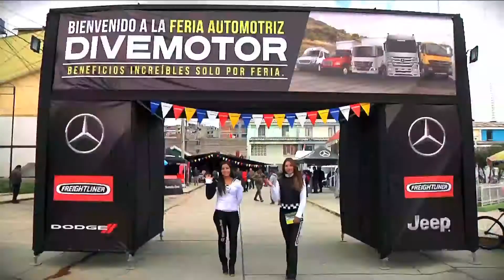Cerro de Pasco: Gran Feria automotriz de Divemotor.